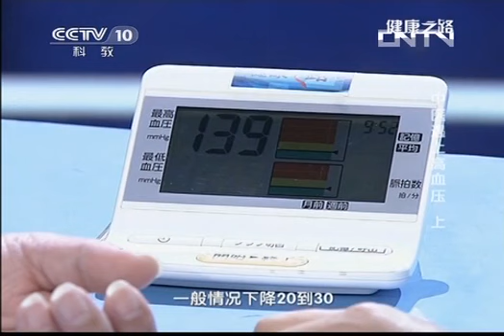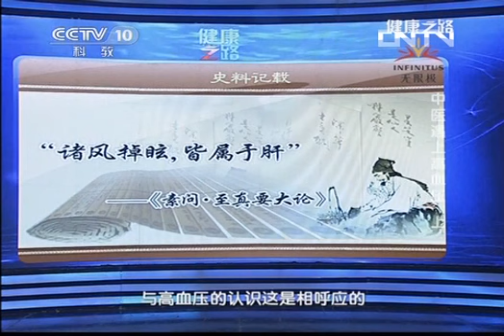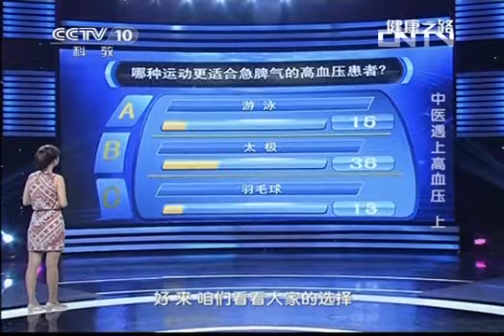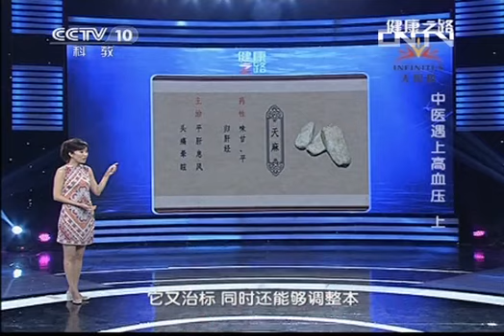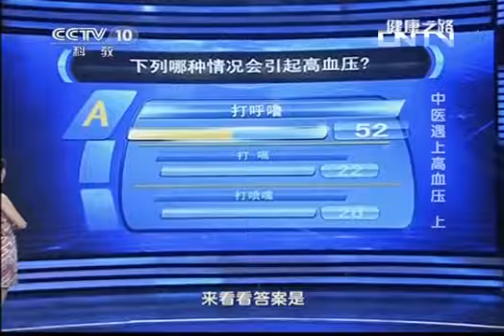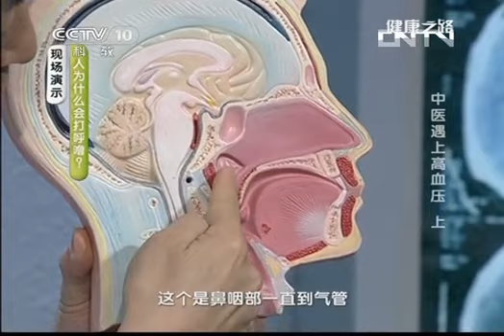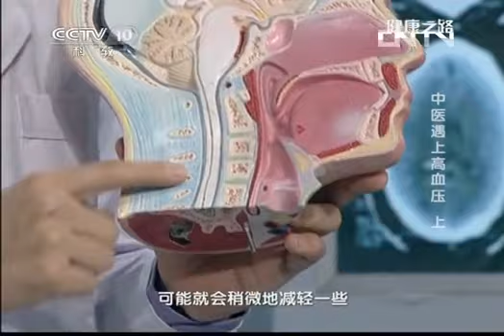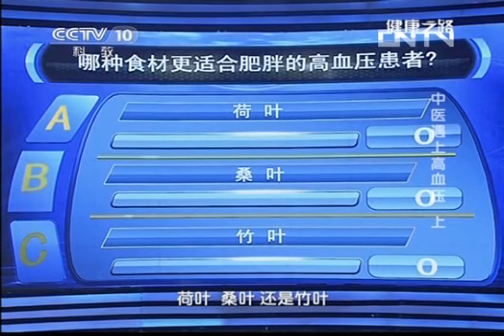健康之路 《健康之路》 20130809 中医遇上高血压（上）